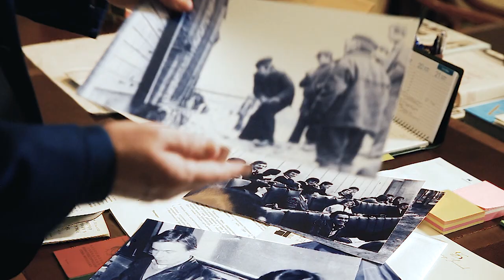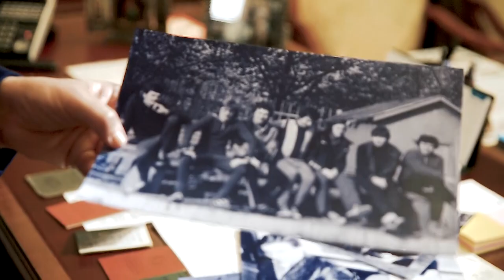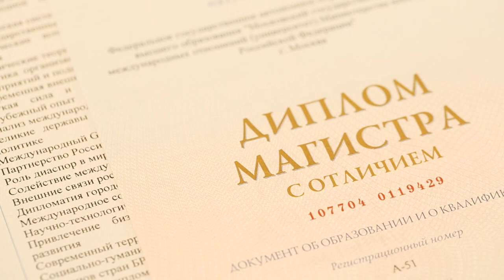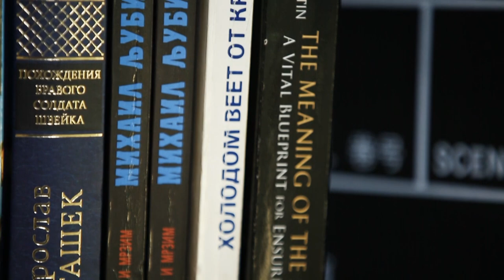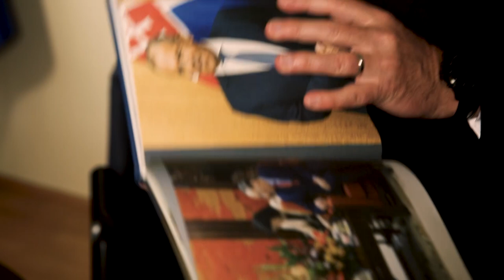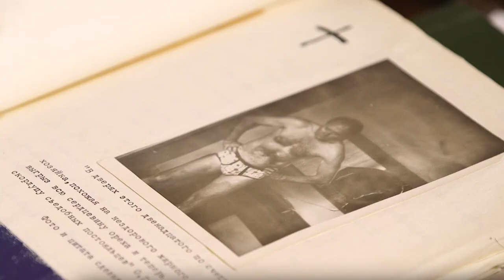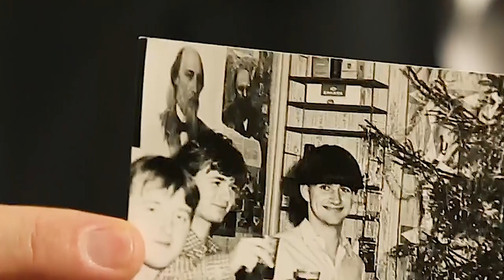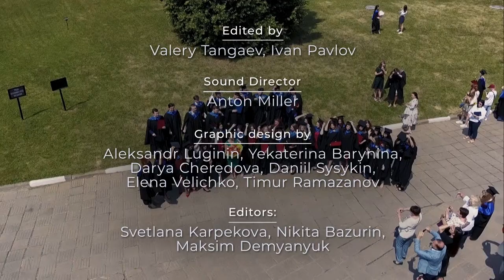MGIMO in all the world's languages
In 2019 MGIMO celebrated its 75th anniversary. The film tells the history of the University which for many years remains one of the most famous and prestigious not only in Russia but also in the world. It shows it from the inside and dispels the myths that surround it.